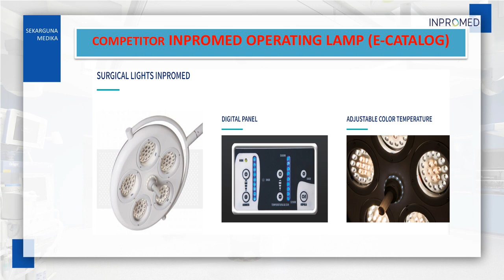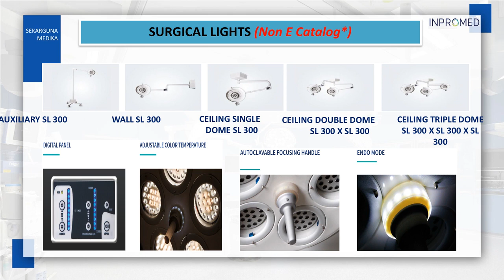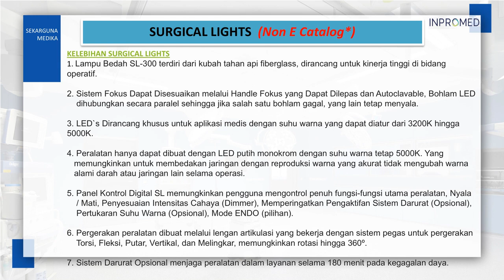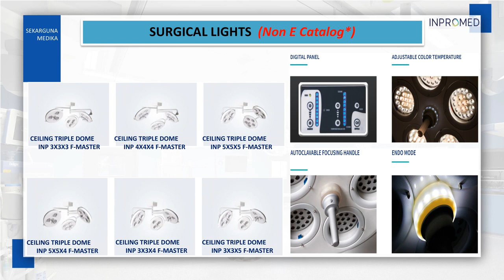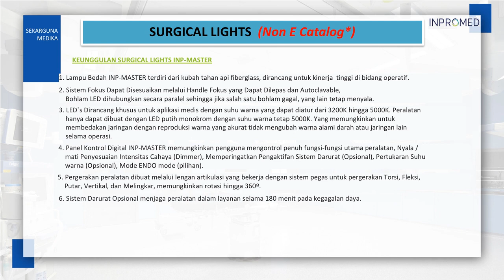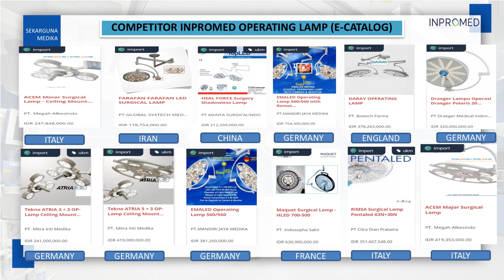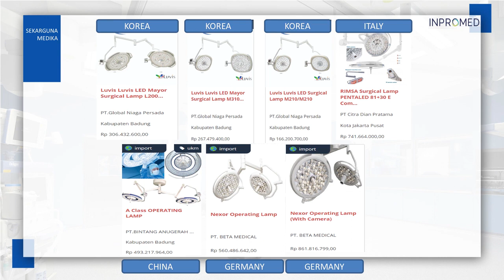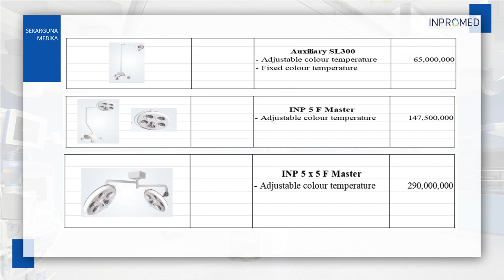Inpromed Lamp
Product Knowledge Inpromed Lamp